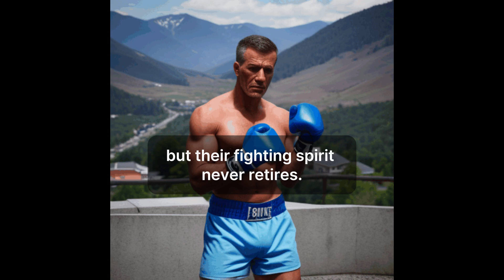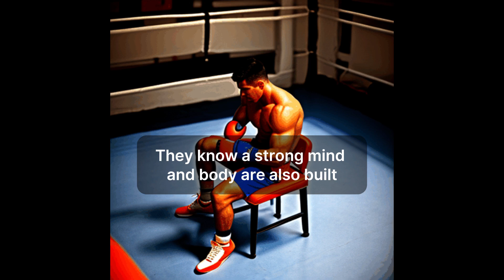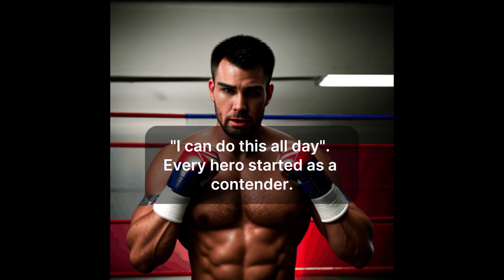Badass Motivational Boxing Quotes To Help You STEP UP In The Ring of Life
Collection of motivational quotes inspired by boxing to help you conquer life's battles. Jab your way to success with these knockout quotes!  "Get in the Ring: Boxing Quotes" delivers inspirational words of wisdom. Unleash your inner champion and conquer your goals with these motivational punches. Learn about discipline, resilience, and the fighting spirit that lives within you. Look good, feel good, build those muscles, and fight like a champ!  Perfect for athletes, entrepreneurs, or anyone looking for a boost of motivation!

Timestamps:
0:00 Step Into The Ring
0:19 Retirement
0:39 Protect Your Dreams
0:57 Young Blood
1:13 Like a Rock
1:33 Doubt
1:51 Unwavering Focus
2:10 Take Rest Days
2:32 The Journey Continues
2:54 Glove Tap
3:16 Never Give Up
3:31 Superhero

Background Music Attribution:
* Title: Epic Dramatic Action Trailer